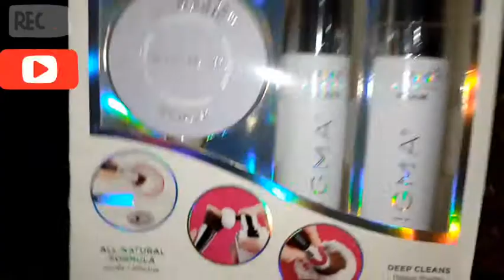Suprise!!! my Cousins Suprised me with a beautiful box full of cosmetics.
beautiful, expensive cosmetics, given to me for free by my cousins to support my business, am so happy. watch out for the products.